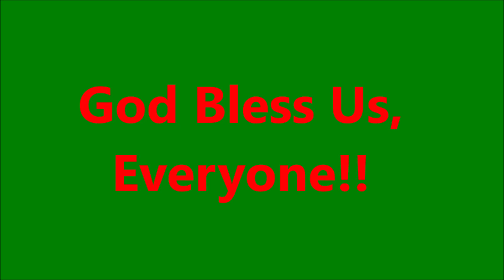2022 Christmas Pageant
Children's Christmas Service at Christ Episcopal Church, Valdosta, Georgia